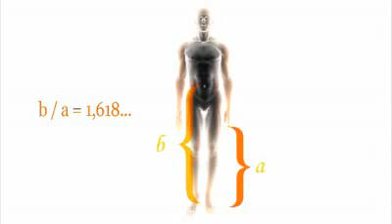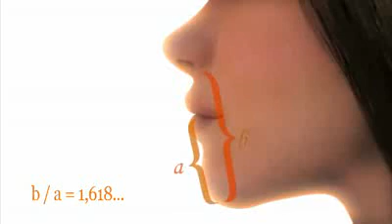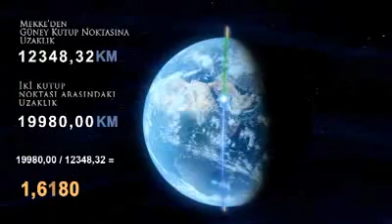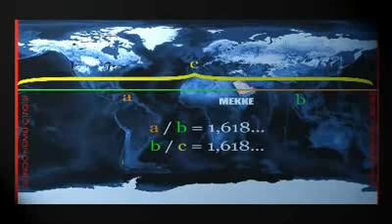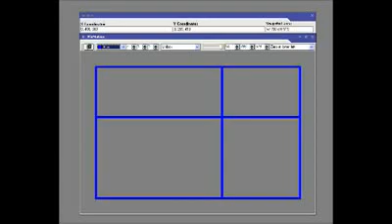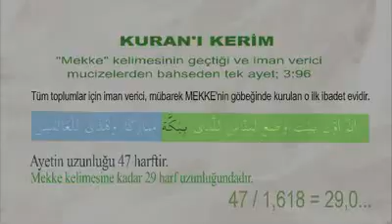Miracle: The Secret of Kaaba and Mecca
Video of the secrets of Mecca and Kaaba